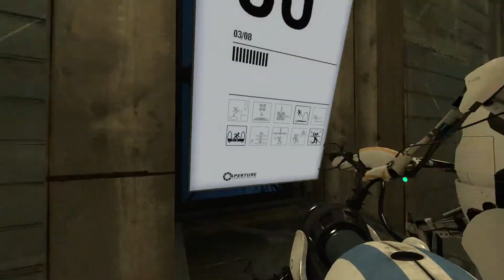Lets Play Portal 2 Co-Op - Part 5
We finally get to play with goo!